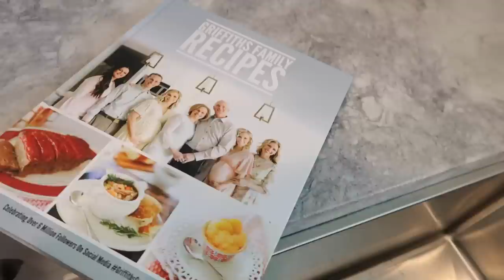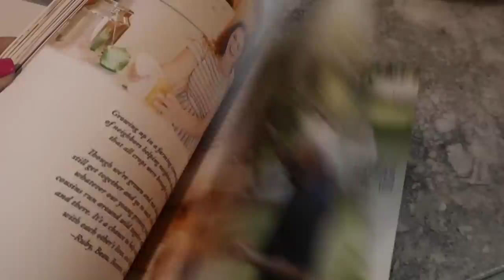Learning The Basics of BASEBALL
We are making 1 order this year so if you want a cookbook you can order